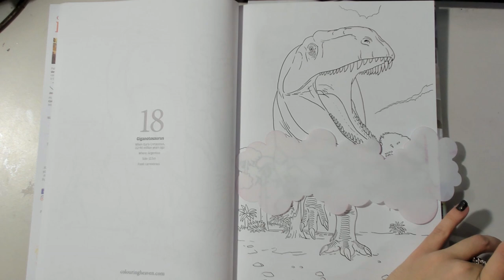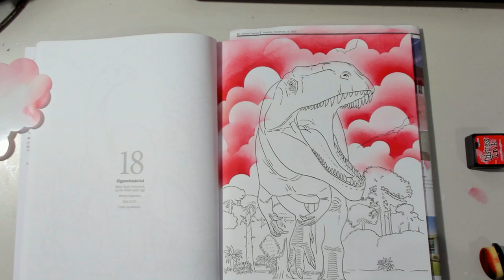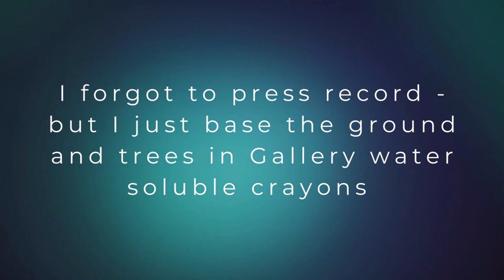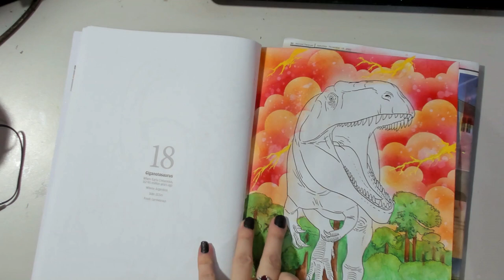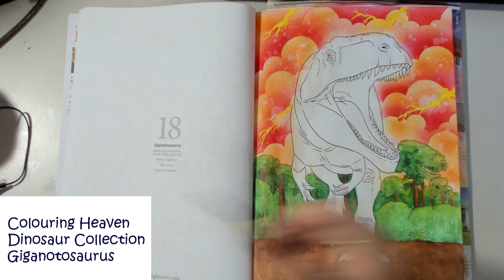The Gianotosaurus - Colouring Heaven Dinosaur Collection ft. Sergey Krasovskiy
A timelapse of colouring a gianotosaurus from the @ColouringHeaven Dinosaur Collection issue, which features Ukrainian Paleoartist Sergey Krasovskiy.

This piece uses Distress Inks, Posca Markers, Gallery Water Soluable Crayons, Derwent Inktense Pencils, Faber Castell Albrecht Durer Pencils, Faber Castell Pitt Artist Pens and Uniti Coloured Pencils.